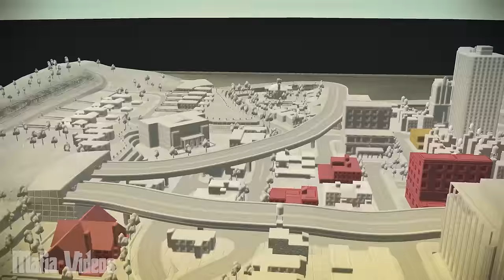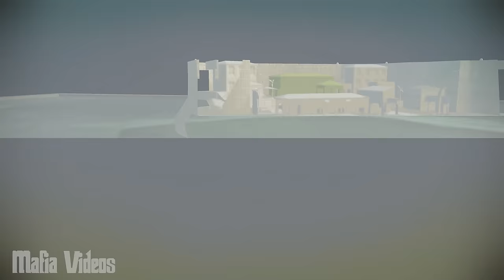The Godfather 2 - Full Game Walkthrough in 4K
The Godfather 2 Full Movie Walkthrough / Guide video. Full gameplay playthrough of all story missions from Intro to Ending and all ingame dialogue (The Godfather 2 Game Movie). No Commentary.

Game Description:

On the eve of the Cuban revolution, a major mob meeting in Havana takes a bloody turn. The Don of your family is killed, and you must take the reigns and lead your battered organization. Success breeds opportunity, so when Michael Corleone comes under investigation by a Senate Committee on Organized Crime, the Corleone Family calls upon you to reestablish its operation in New York and expand into a new territory—Miami. Build up your arsenal, build alliances, and make whatever deals you need to as you fight off attacks and strike back at your rivals. There'll be a price on your head and a target on your back, but don't take it personally. After all, it's only business.

• Build Your Family—Recruit, develop, and promote members of your crime family.

• Command a Crew— Bring up to three crew members along on jobs, including an arsonist, demolitions expert, safecracker, and more. Command their actions in battle and unleash their specialties on your enemies.

• The Don's View— Be a true Don as you coordinate all the action using a 3D world map: survey your turf, place defenses on businesses, analyze crime patterns, identify new illicit racket monopolies, and choose the target of your next attack.

• Blackhand Brutality— Act like a mobster to command respect, intimidating and extorting business owners and rival families with devastating new attacks and executions.

• Bring Your Family Online— Recruit your friends to join your family and take them into battle online to find out who is the Don of Dons.

• ‘Its Only Business'— Relive the greatest moments from The Godfather II in an open-world action experience inspired by the movie.

Video Timestamps
• 0:00 Mission 1 - Hellish Havana
• 13:15 Mission 2 - A Message to Carmine
• 30:43 Mission 3 - A Growing Family and the Family Business
• 49:38 Mission 4 - To the Mattresses
• 58:54 Mission 5 - Killing Carmine
• 01:21:42 Mission 6 - Reunited with Roth
• 01:34:04 Mission 7 - Making a Dent
• 01:48:47 Mission 8 - A Foothold in Florida
• 02:04:47 Mission 9 - Government Issues
• 02:19:27 Mission 10 - Extending an Olive Branch
• 02:28:00 Mission 11 - An Eye for an Eye
• 02:47:38 Mission 12 - Cuban Connections
• 02:57:46 Mission 13 - A Presidential Invitation
• 03:09:53 Mission 14 - Setting Things Right
• 03:24:24 Mission 15 - Tying Up Loose Ends
• 03:44:19 Mission 16 - The Final Task